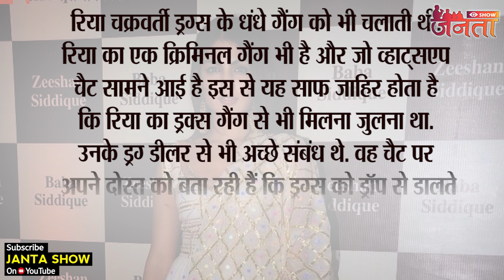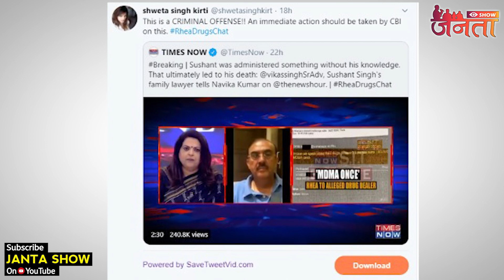JDU Leader Sanjay Singh Says Tha Rhea Runs Crime Goons